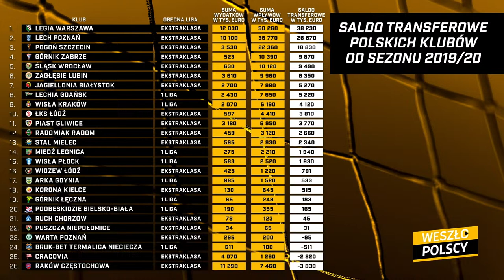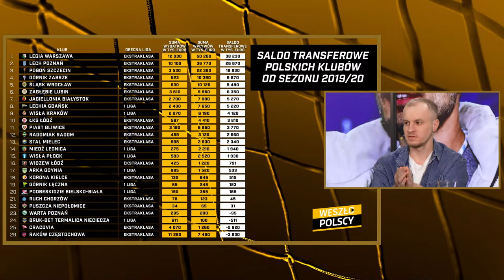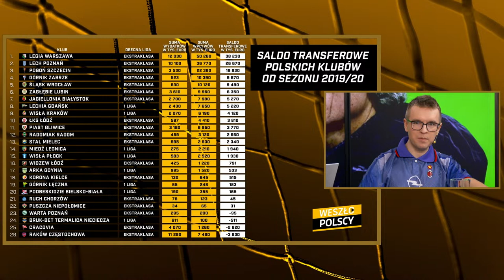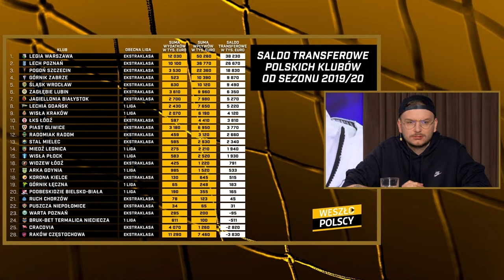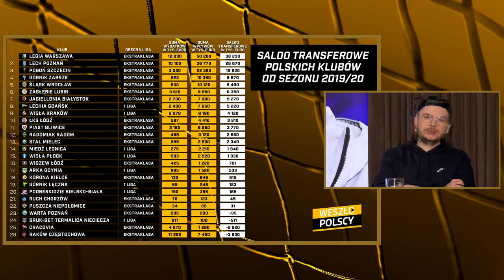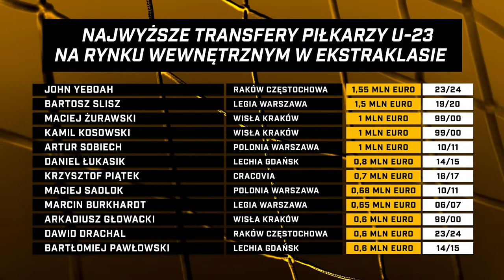WESZŁOPOLSCY 7: FINANSE EKSTRAKLASY: PRZEPŁACAMY I SPRZEDAJEMY TANIO? DWÓCH GOŚCI I 1. LIGA!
Weszłopolscy już dziś! Rozmawiamy o finansach w Ekstraklasie, poza tym łączenia z Erikiem Janżą, Kamilem Kieresiem i pierwsza liga!
✅ Bonus do 3754 zł na start z kodem SUPERWESZLO i dodatkowe 20 PLN za pobranie aplikacji od sponsora kanału, Superbet.pl (18+)